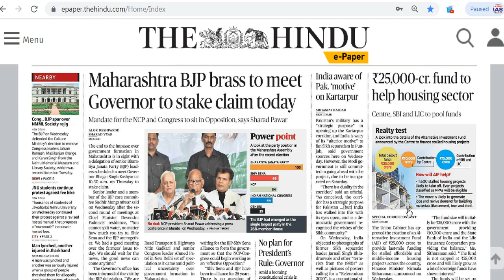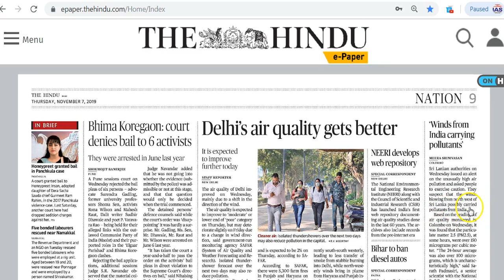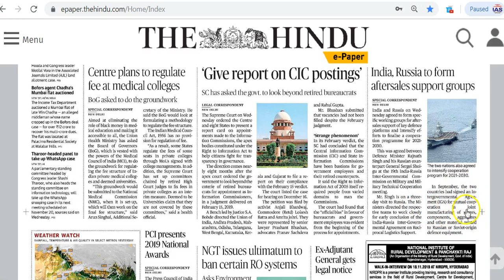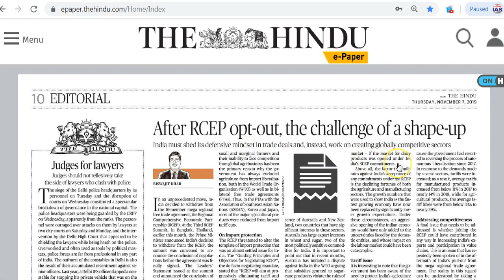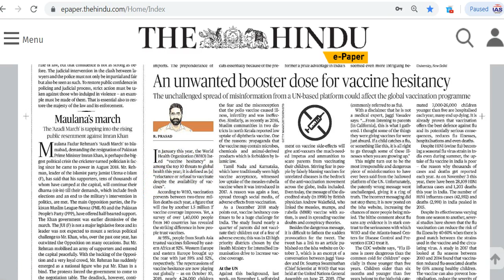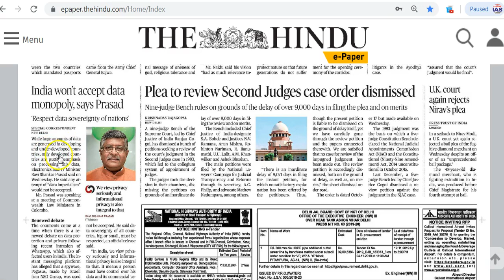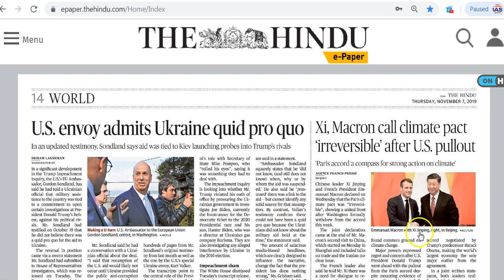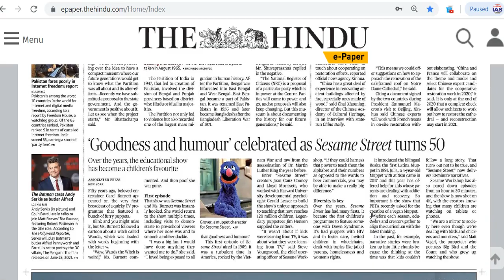IAS Daily CurrentAffairs2019 | The Hindu Analysis by Mrs Bilquees Khatri (7 November 2019)